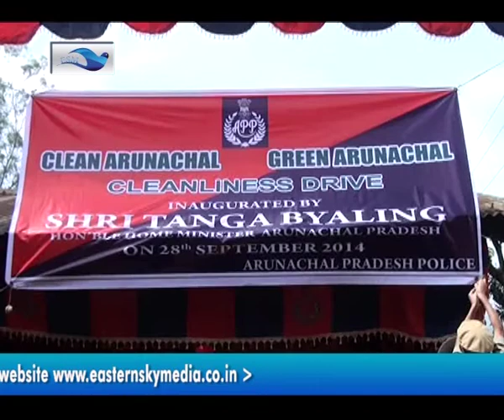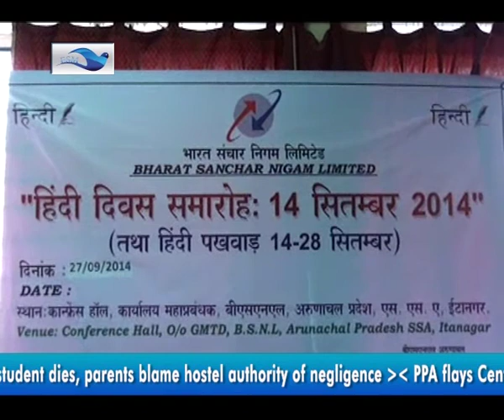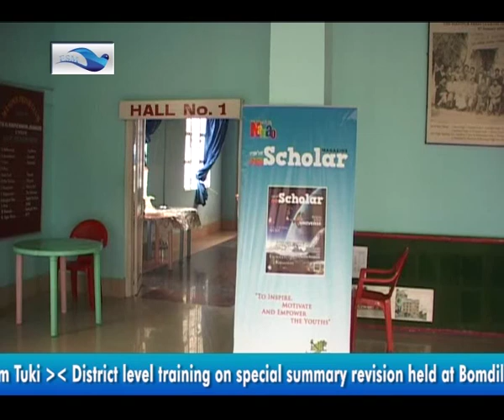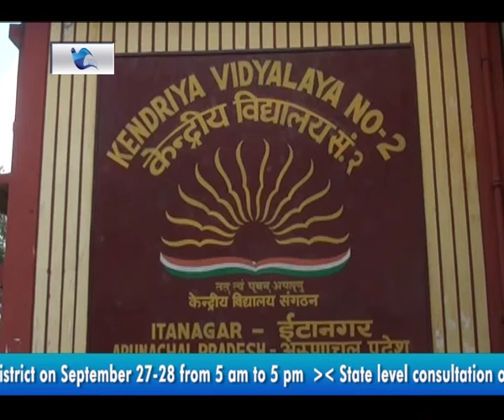Eastern Sky Media Hindi News Bulletin 29th Sept, 2014